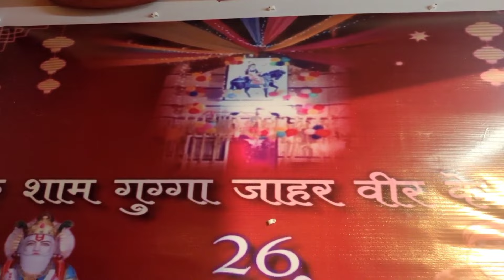Hazrat Peer Khwaja Mera Wede Par Ladea | Kala Ram & Renu Kumar Kanjala | Jai Goga Ji